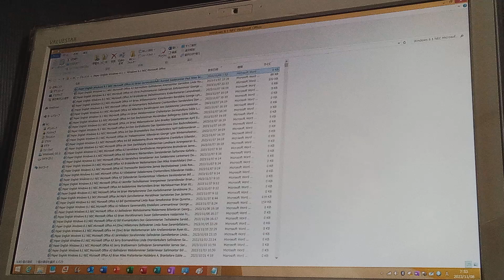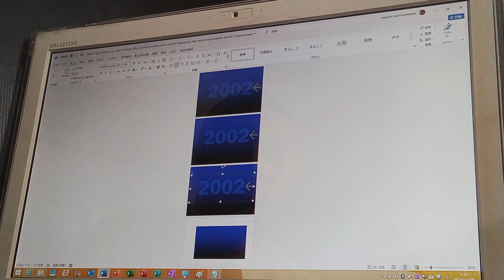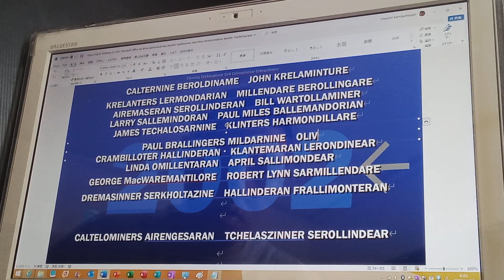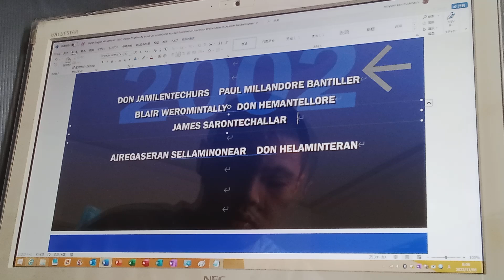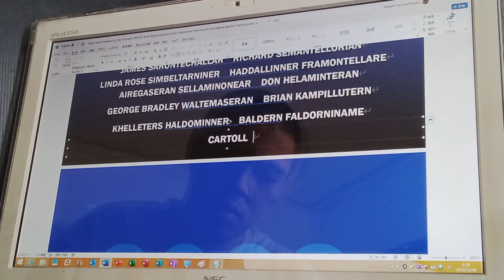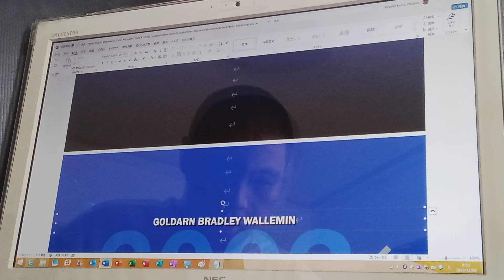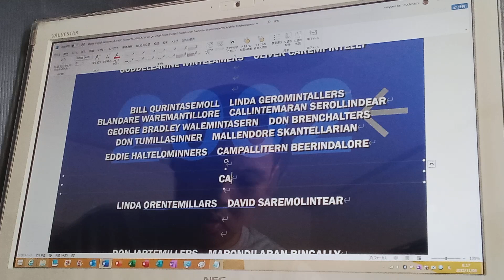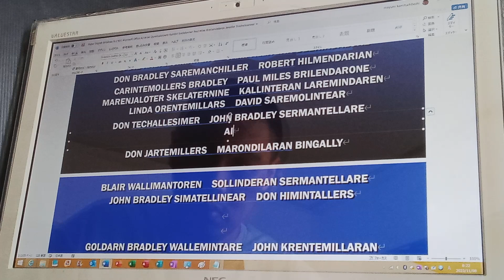NEC Microsoft Office A3 Gardellare Lentimonear (2002, Eandelly Laddarmone) Part 1